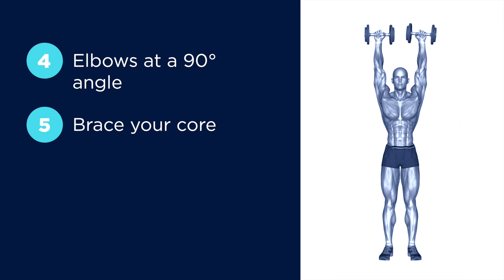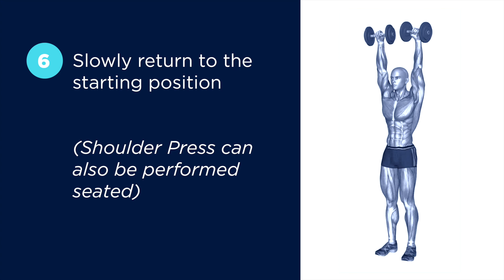HOW TO PERFORM THE SHOULDER PRESS : DEMO VIDEO. SO AWESOME!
A short demo video for the Shoulder Press exercise.

1. Stand with feet shoulder-width apart.

2. Hold the dumbbells at shoulder height with palms facing forwards and elbows at a 90° angle.

3. Brace your core, press the dumbbells above your head, then slowly return to the starting position.

(The Shoulder Press can also be performed seated).

If you choose to use the workout timers / follow along workouts on this channel, you agree that you do so at your own risk. The user agrees and acknowledges that Awesome Workout Timers will not be liable for any injury, losses, costs, or damages that may be suffered by the user of this video / timer / workout.